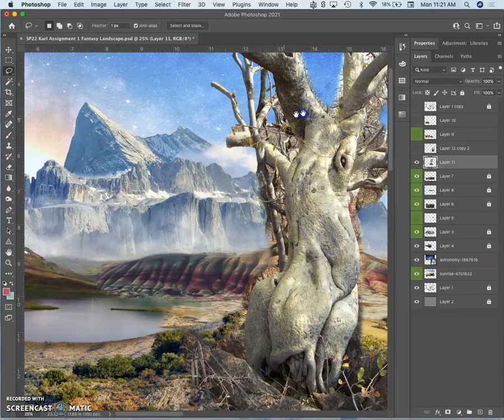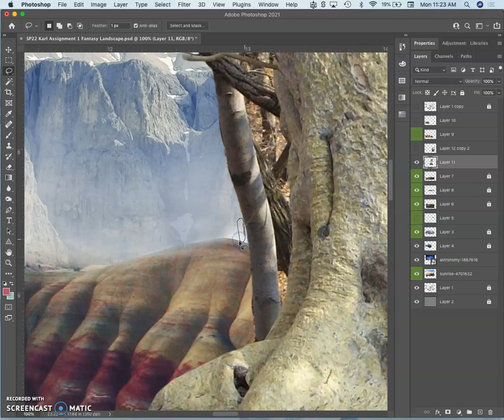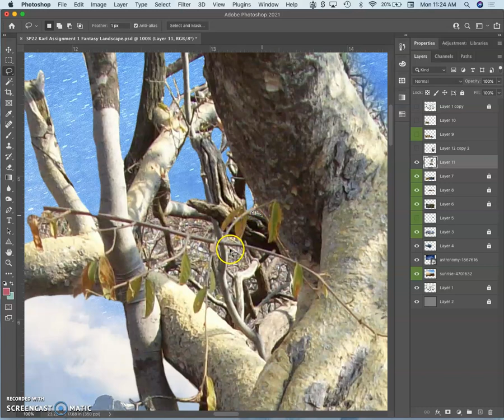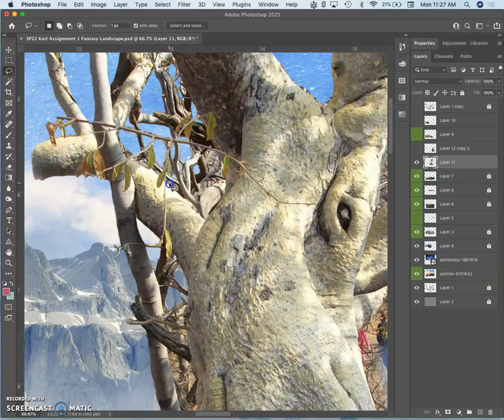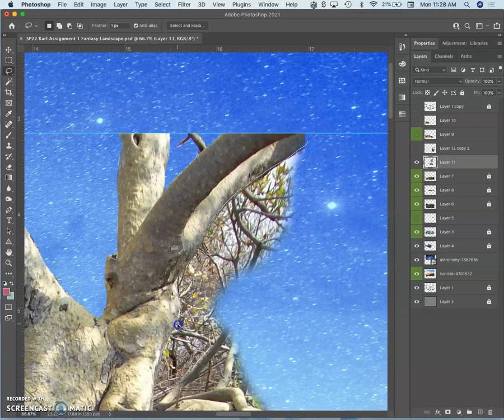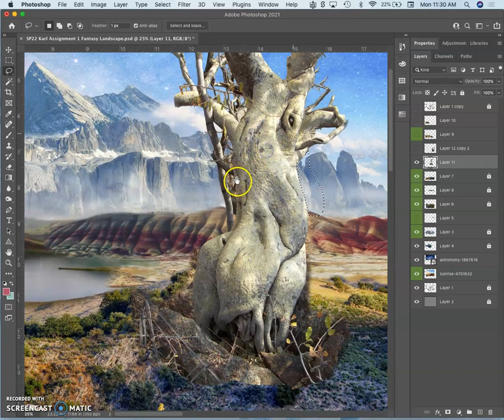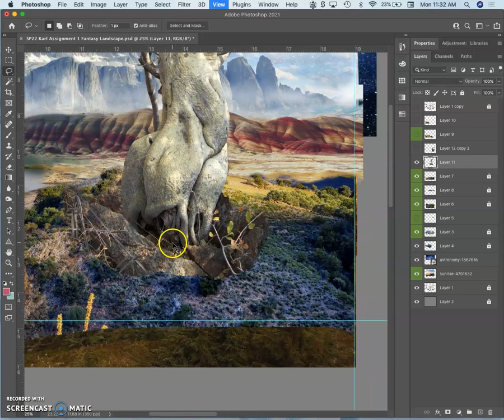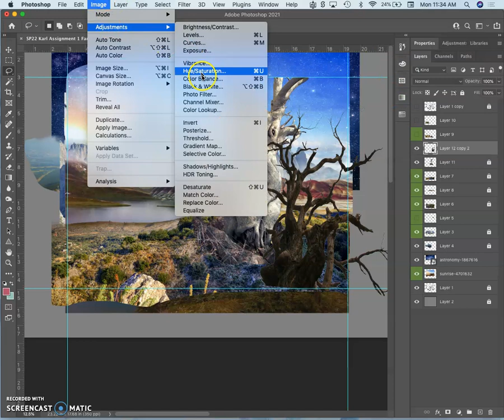11 Making the Foreground Pay Off